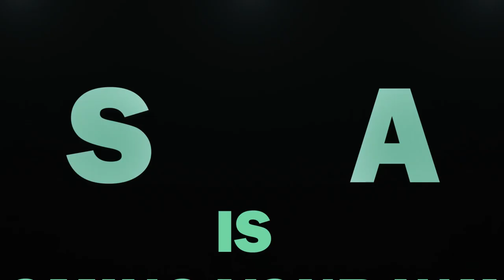Time to unleash the Alpha! Official Trailer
True wireless earbuds with a deadly price and even deadlier features. Watch out for this Amazon exclusive, coming soon!